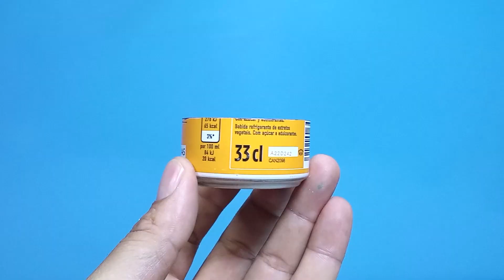How to make a water bottle using soda cans.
Hi,To day, I will make a botle water using soda cans and recyclables materiales.